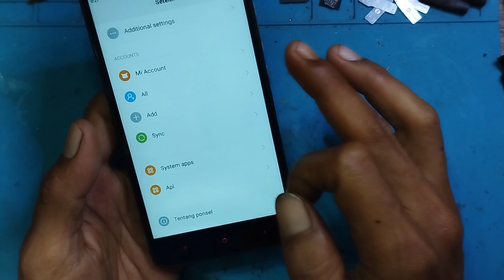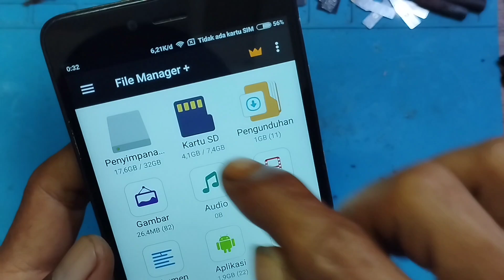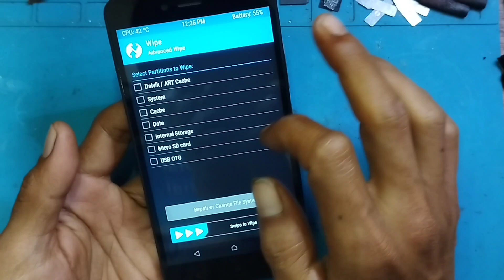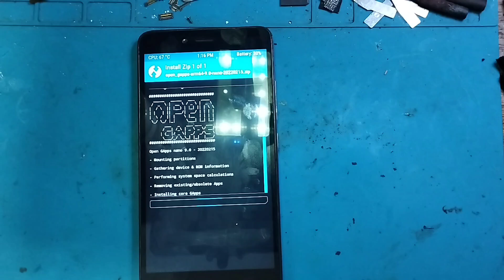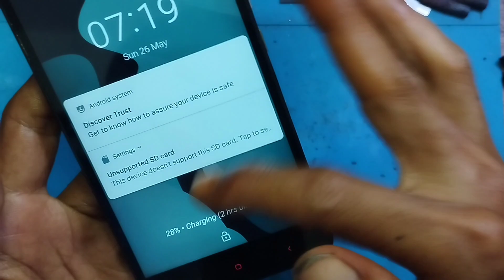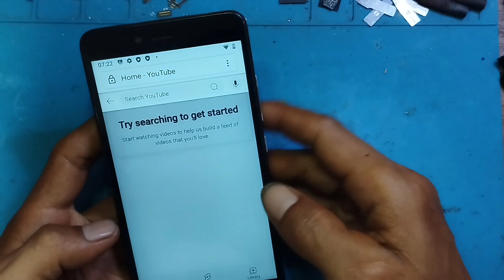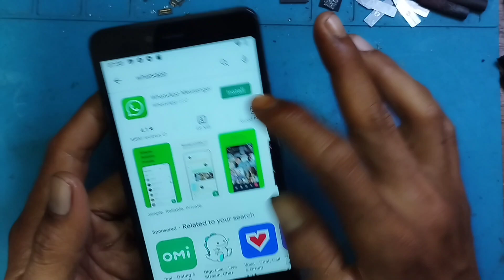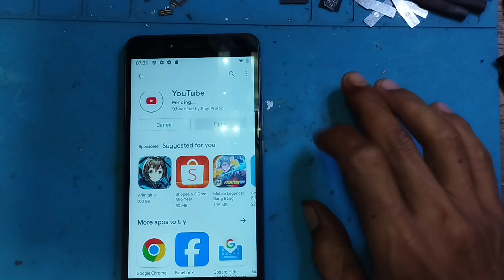Cara Update Redmi Note 2 Update Custom Rom